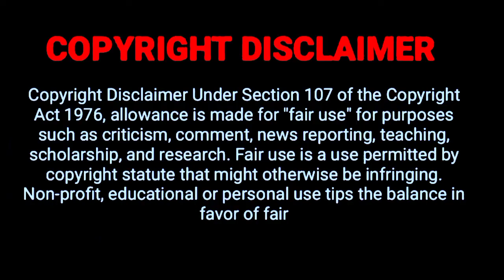💢ஷிகி பகுதி : 03 - ஒட்டு மொத்த ஊரையே காவு வாங்கும் அமானுசியம்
Tamil Voice Hood is the channel for the viewers who all are missed the best world videos , only because of the language issue . language is not a problem to the taste of world cinema . So we came up with this idea
This is Tamil trending now. If you are a Tamil audience who's feeling bad for missing the ulaga cinema only because of no dubbiing in tamil . Yes ! voice over channel is only for you. To enjoy the story of the best movies . Kindly support us buddies.

Hence these videos are to educate people in an entertaining fashion. Given these are very short videos, the short parts we use within them act as a catalyst to further reading.

The people who wants to delete the footage (if we used one) . instead of give us a copyright strike , you can contact us in Mail : We will remove the content immediately (or) we are ready to give the revenue that we made from those videos.